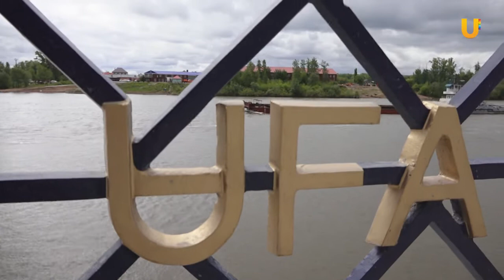UTV. Уфимцы могут прогуляться по набережной Белой и оценить будущее благоустройство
Еще один участок набережной Белой в Уфе готов. С середины июля по нему смогут прогуляться и горожане, а пока глава республики осмотрел гидротехническое сооружение. Рустэм Хамитов отметил, что это красивый объект, аналогов которому еще нет в России. В чем уникальность набережной, когда и как она будет благоустроена, узнавала Алина Гребешкова.